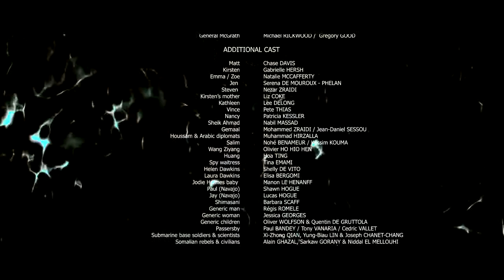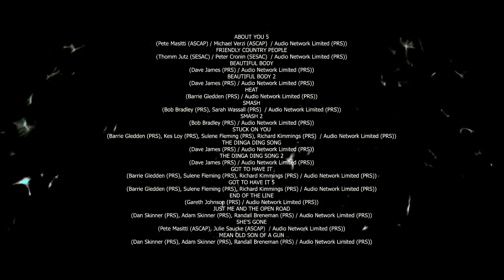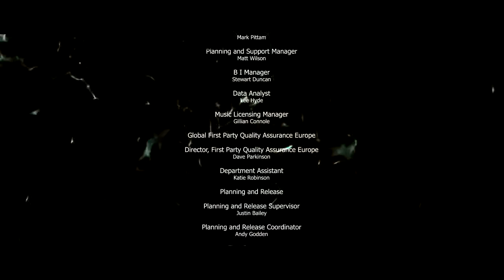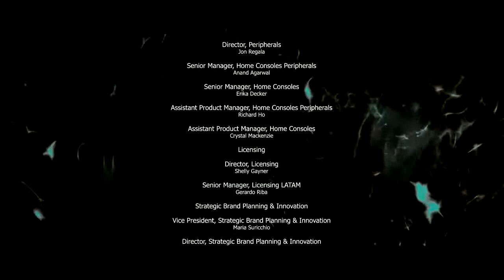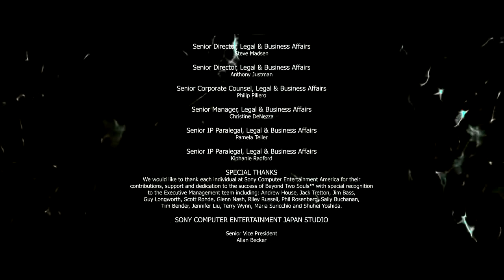BEYOND TWO SOULS #29 Fazit [GERMAN/BLIND/HD+] Let's Play Beyond Two Souls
Interactive Drama, Action-Adventure von Quantic Greams.

Gespielt und kommentiert von AnotherGamingStory auf der Playstation.